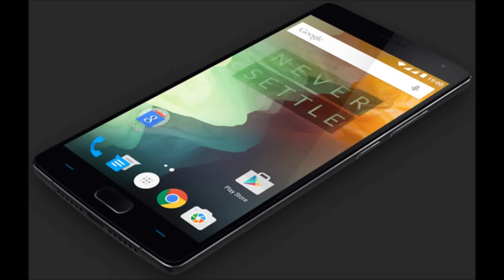Oneplus 2 The Flagship Killer?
OnePlus 2 was said to be the flagship killer. But, is it really?